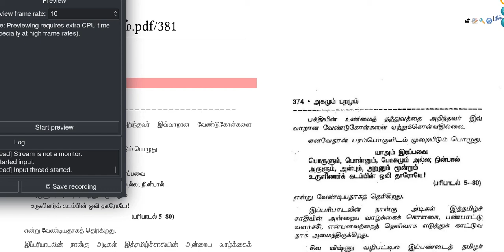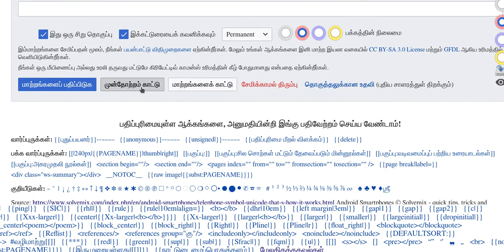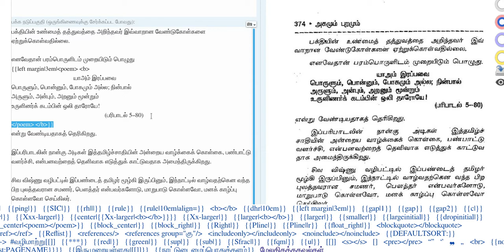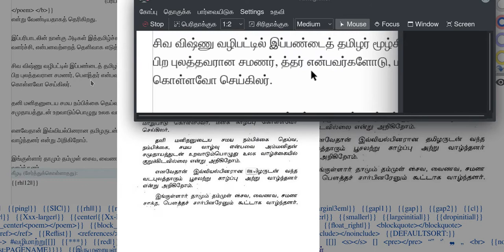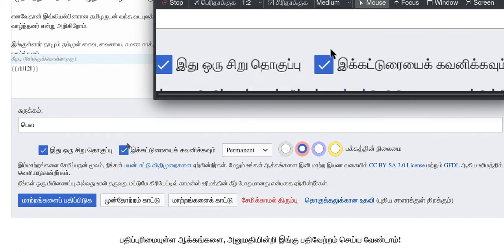wikisourceTamil care letters by ஔ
விக்கிமூலத்தில், கூகுள் எழுத்துணரி தவறான எழுத்துக்களைத் தருகிறது.  எடுத்துக்காட்டாக, 'கெள' என்பதும், 'கௌ' ஒன்றல்ல. சரிபோன்று தோன்றினாலும் தவறுள்ளது. காரணம், 'ஔ' என்ற உயிரெழுத்து, மெய்யெழுத்துக்களுடன்  (க், ங்,  ..) இணைந்து உருவாகமல் இருக்கும். பார்ப்பதற்கு சரிபோல தெரியும். அதனை கவனமாக திருத்த இந்த படப்பதிவு வழிகாட்டுகிறது.